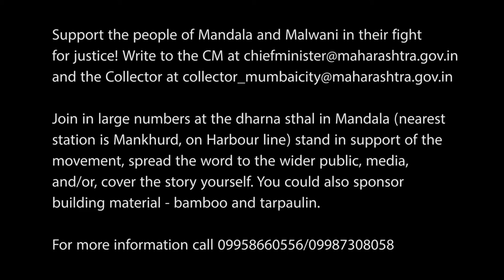1000 homes demolished in Malwani: People of Mandala and Medha Patkar extend support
Medha Patkar joins the people of Mandala to declare support for the thousand families of Malwani Road no. 8 whose houses were demolished between 4th and 6th June, and condemns the collector for using mangrove protection as an excuse to evict the poor.